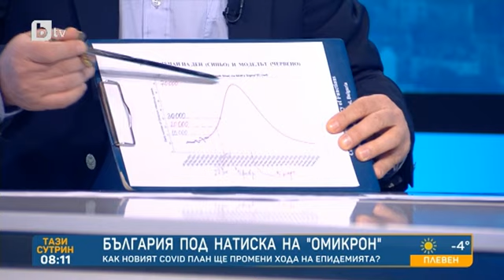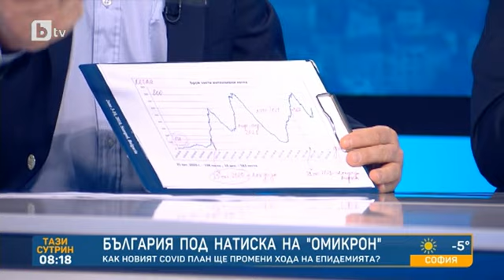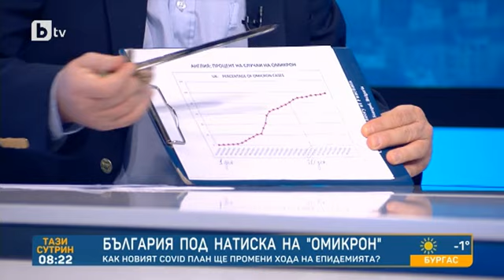Тази сутрин: Математик: Пикът ще е на 5 март със 70 000 заразени на ден